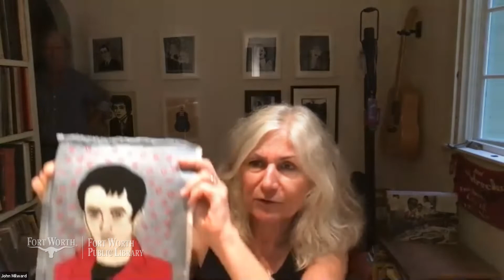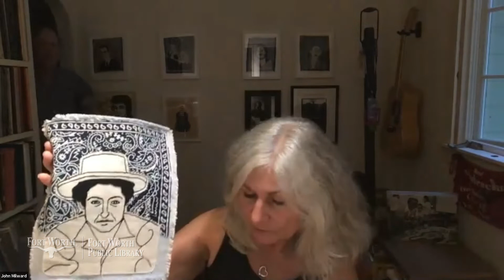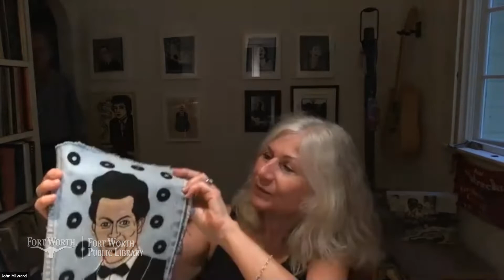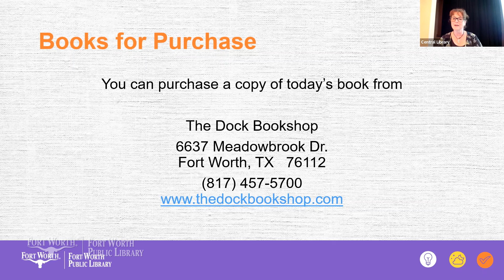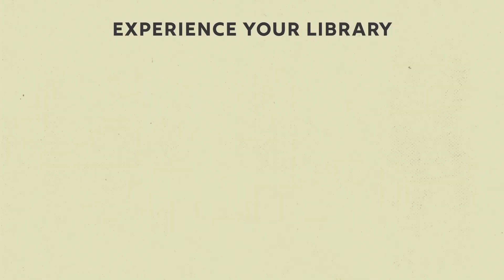Author Interview: John Milward & Margie Greve | Fort Worth Public Library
Sit down with author, John Milward and his wife, Margie Greve as they discuss the book, "Americanaland: Where Country & Western Met Rock & Roll."

This program was recorded live on Zoom.